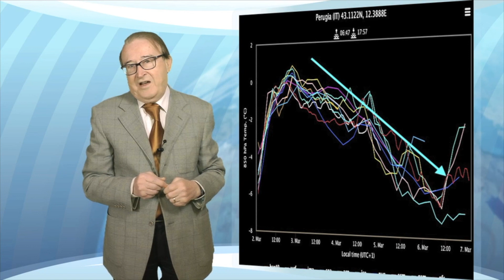Meteo 3-11 marzo. Un po' di tutto. Freddo, neve, pioggia, venti forti